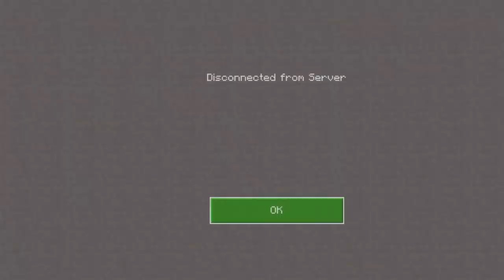The Best Moments From Season 1 Of "The SpongeBob And Patrick Show"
I hope that you guys enjoy our series, The SpongeBob SquarePants And Patrick Star Show Season 1! Please like this episode if you enjoy it and let me know ideas of some episodes if you have any!

Anyways I hope that everyone has a great day!